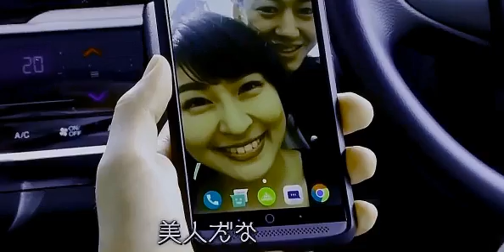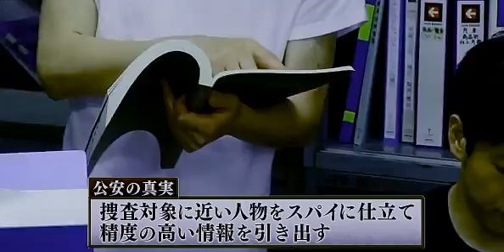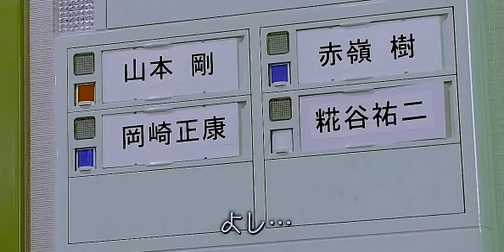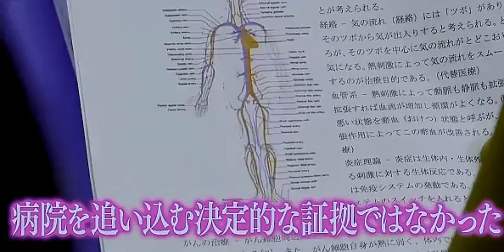国尾衛 公安捜査官の日常 /警視庁公安部